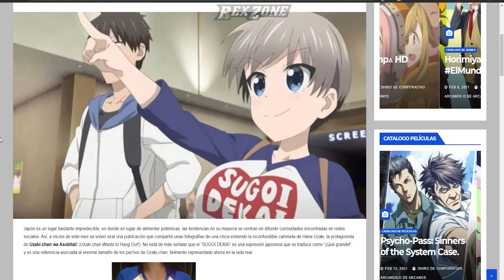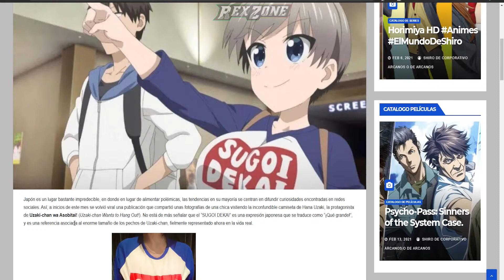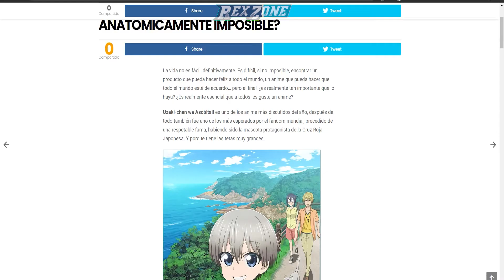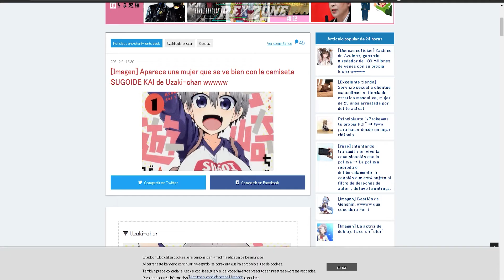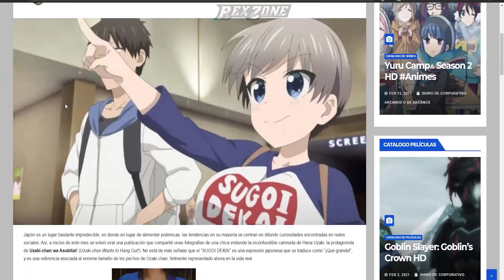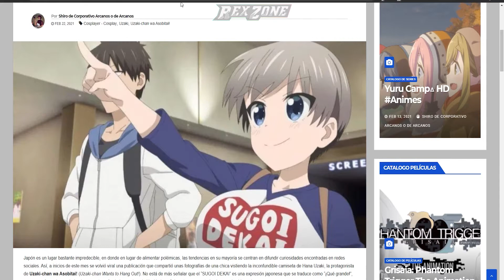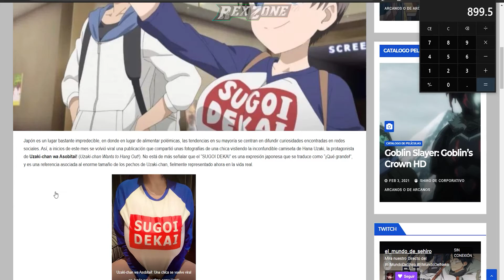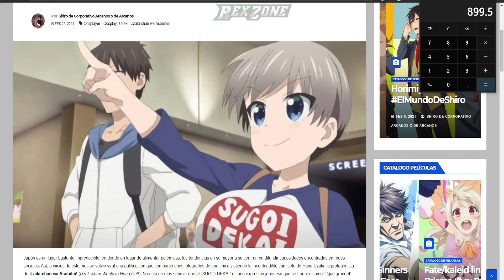UZAKI-CHAN ES REAL UNA COSPLAYER LO DEMUESTRA Y SE HACE V1RAL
saludos

saludos

obs studio
adobe premiere trial